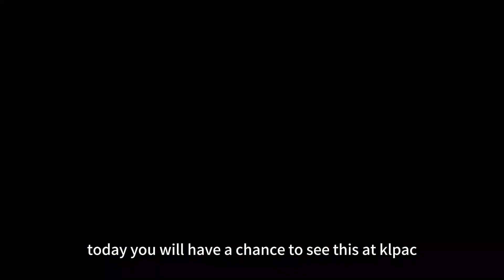The Swan Song_Pearlly Chua